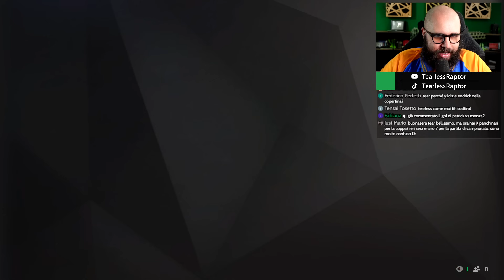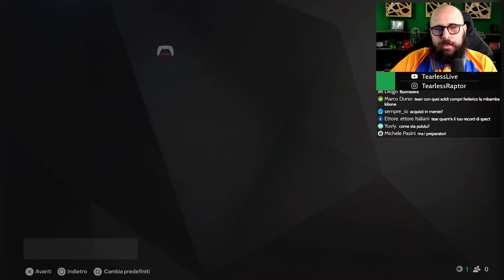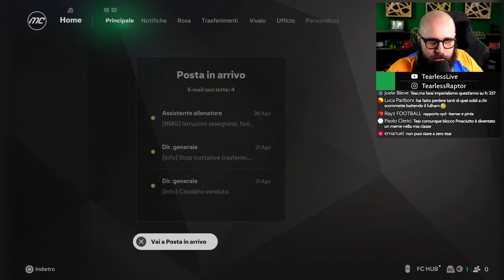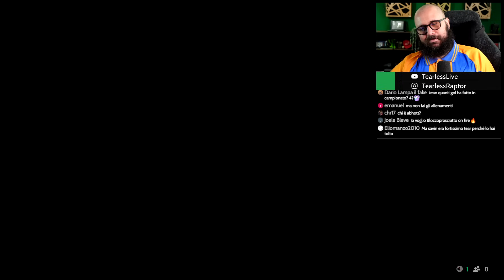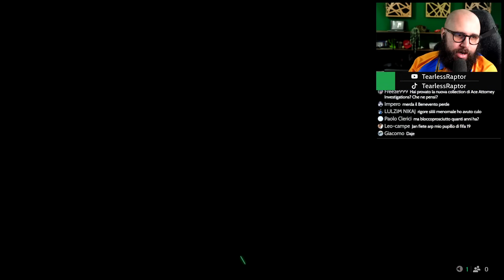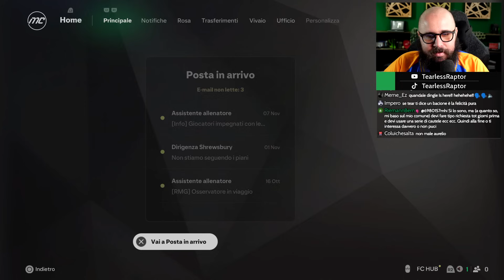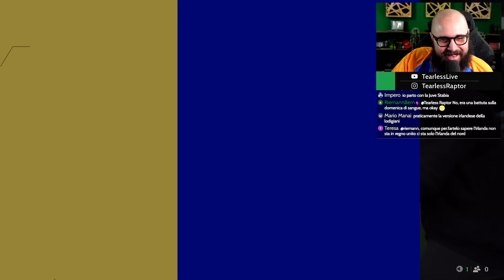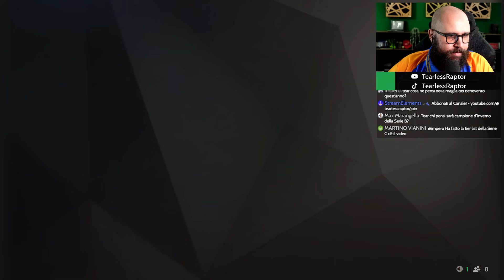ESORDIO in CHAMPIONSHIP in una STAGIONE CLAMOROSAMENTE POSITIVA | Carriera Shrewsbury FC 25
Sesto Episodio della Carriera con lo Shrewsbury Town su FC 25. Oggi giochiamo le prime partite in Championship - la Serie B inglese - ed overperformiamo parecchio.
🟡 C'È POSTA PER TEAR : @postapertear